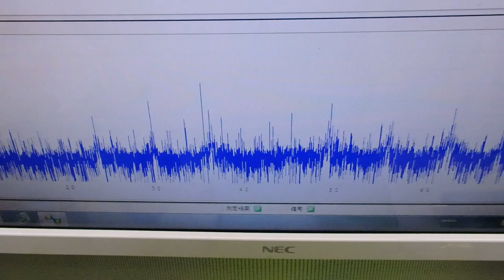オリジナル超音波プローブの「発振・制御」技術 ultrasonic-labo